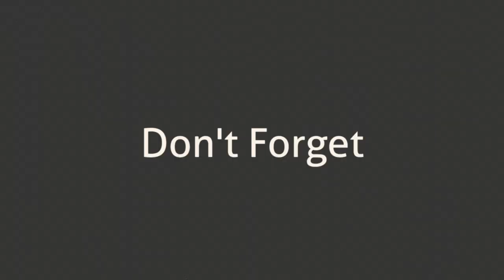"Don't Forget" but it's beautiful yet kind of haunting.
*Under his bed, you find an old cassette tape...
*Written on the back: "Don't Forget".

Just a quick video I made in 30 minutes for fun.